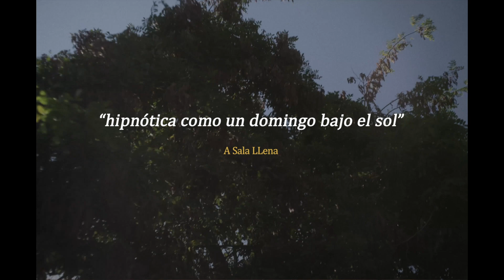"Muertes y maravillas" I Trailer I FIDOCS 2023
"Muertes y maravillas"
Diego Soto
Chile, 2023

Juan Pablo, para sobrellevar el duelo por la muerte de su amigo Fuenza, comienza a escribir poesía, y éste, para poder descansar en paz, le pide que se lleve todos los libros de su casa.